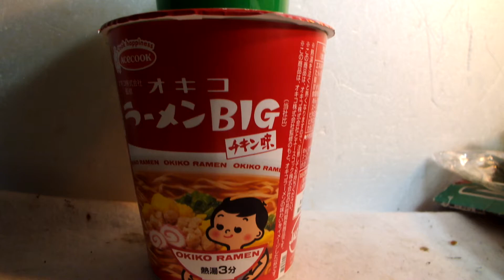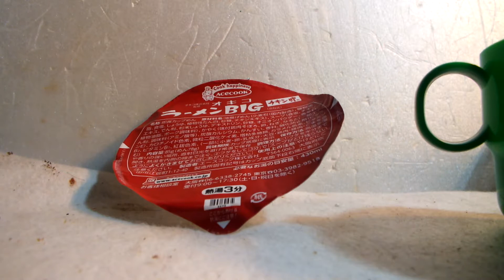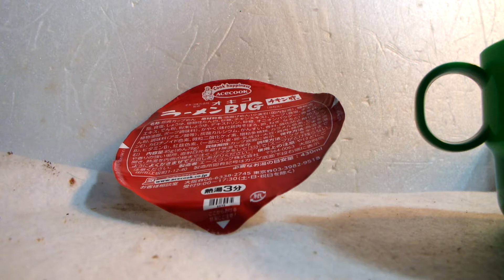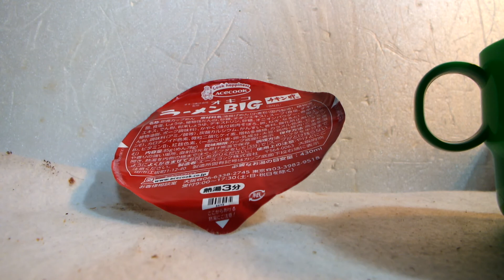発達が感じたラーメン第129弾「エースコック、オキコ、ラーメンＢＩＧ」